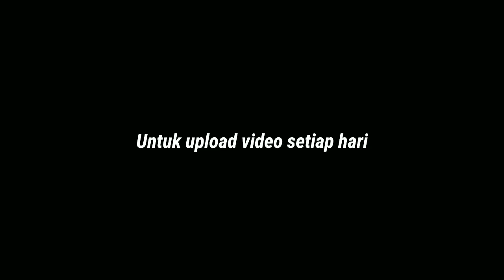# 3 MEMBUAT JORAN ULTRALIGHT sendiri. Membuat gagang joran japstyle ultralight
Sya membagikan pengalaman saya kepada anda,
Dulu sya pengerajin dan skrng saya bagikan ilmunya. Oke kawan.
Bahan utama
Relseat. 8000 tergantung toko
Ring baut motor. 5000 3pcs
Busa eva. 28000 bisa untuk 15 gagang yg sama
Slotip kertas. 1000
Ros tegek. .limbah
Resin dan lem korea. 30000 buat 200 pancing bisa
Semua caranya tersaji lengkap dalam video.
Tanya tanya dan sharing silahkan di komentar ya kawan saya siap bantu
Untuk mendukung saya